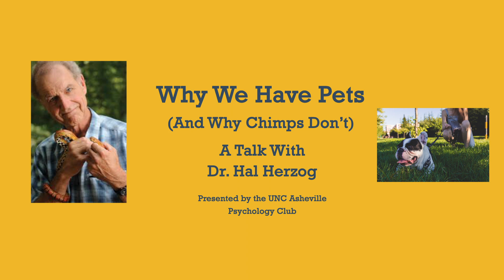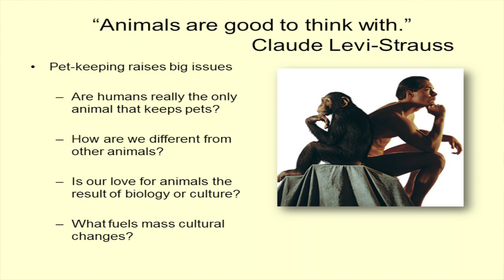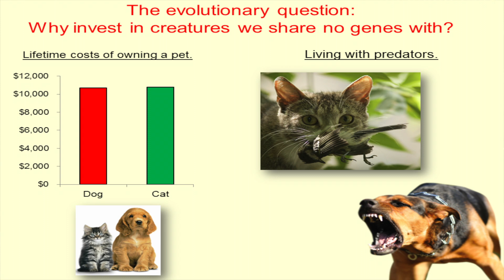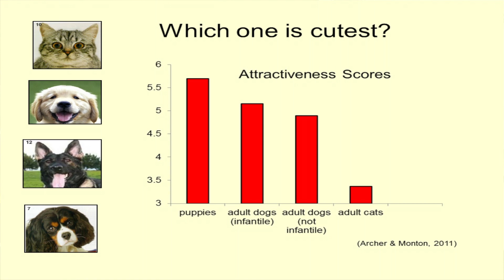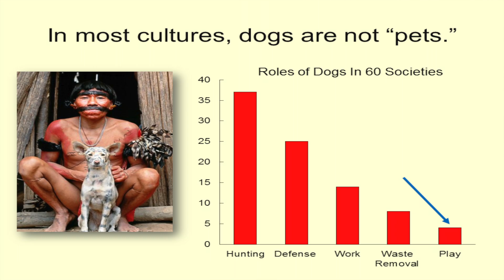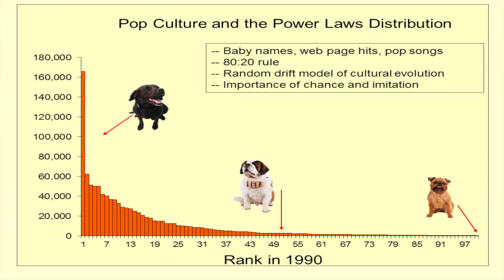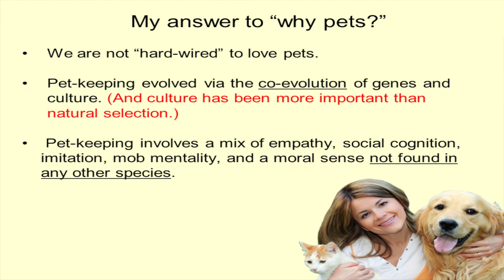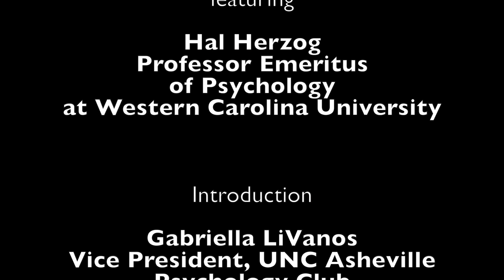Why We Have Pets (And Why Chimps Don't)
Featuring Hal Herzog - Professor Emeritus of Psychology at Western Carolina University
Dr. Herzog has been investigating the psychology of our relationships with animals for over 30 years.  In this talk, he discusses the psychology of human-animal relationships as well as what and how our interactions with other species offer a window into the workings of the human mind.